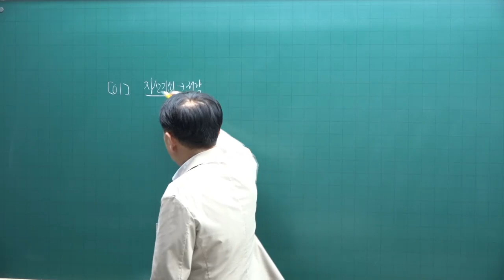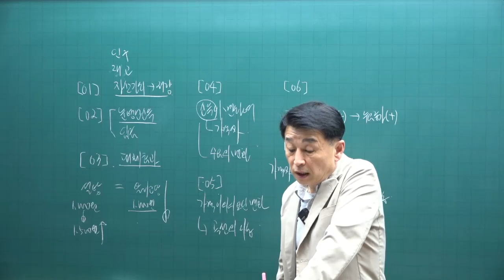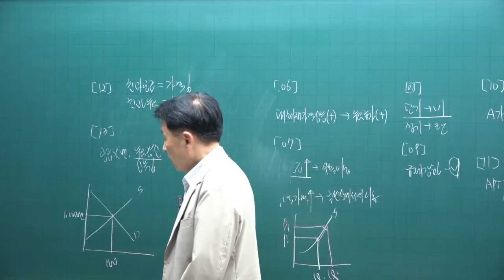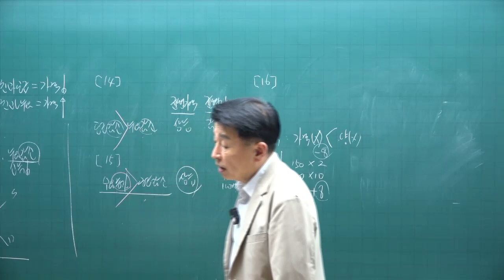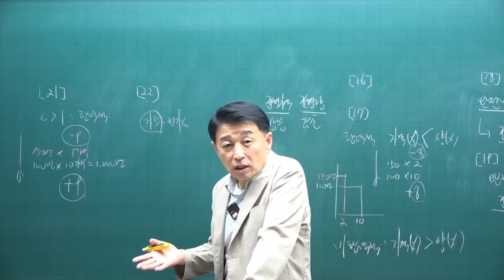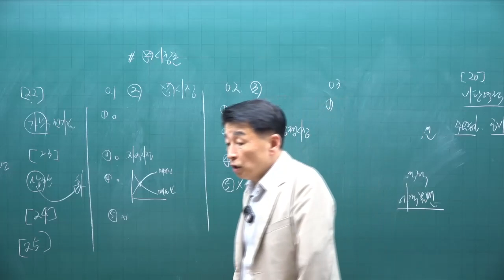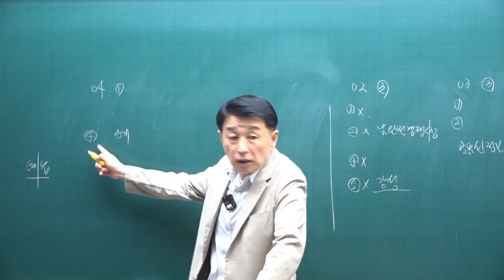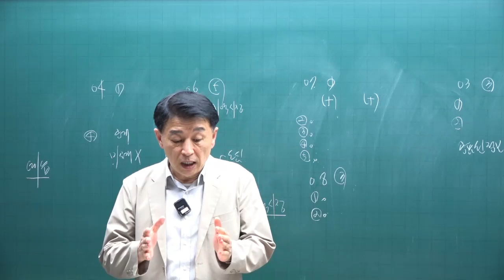[공전무 - 공인중개사 무료인강] 2023년 공인중개사 시험과목 부동산학개론 정윤찬 교수 기출예상문제풀이 8강